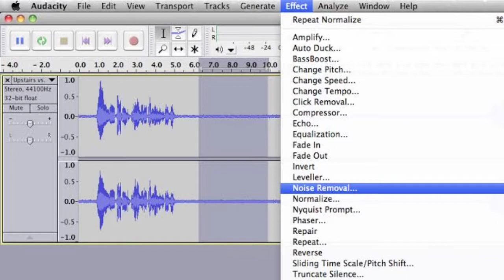How To Record HD Voice In Video Without Mic | Record Clear Audio For Youtube Videos Without Mic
Topic Cover
1- Record Clear Audio For Youtube Videos Without Mic
2- How To Record HD Voice In Video Without Mic
3- Voice Over Without Mic
4- record clear audio without mic
5- record clear audio for youtube videos without mic
6- record clear audio without microphone
7- how to record hd voice in video without mic
8- how to record audio without mic
9- how to record clear audio without mic
10- how to remove background noise
11- how to remove background noise without mic or app